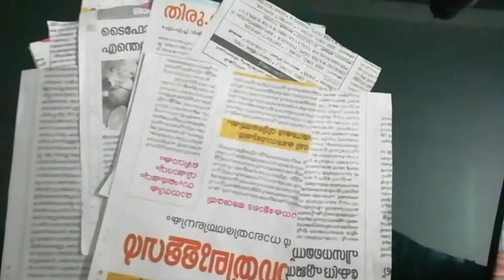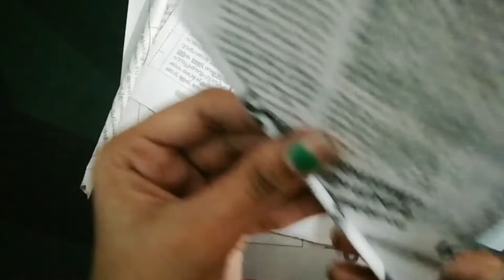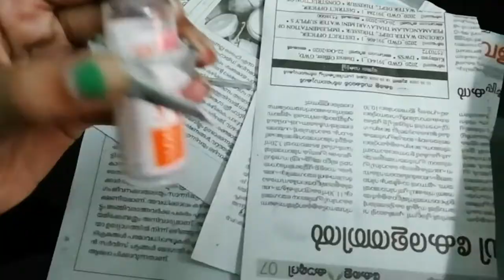DIY NEWSPAPER FLOWER VASE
Hello friends,
This is a beautiful flower vase made with newspaper. This is very simple and also you can try this out in this corona time . Try to watch the whole video.
Materials required:
Newspaper
Glue gun
Fevicol
Scissors
Silver spray.
The detailed explanation is given in the video.

_____________________________________________________________ Other viral videos of our channel - try out this cake with hide n seek biscuit - how to make chicken chukka - DIY Mural painting on plates - Spicy pepper chicken - garlic bread in 2 min - try out this easy hairstyles on oily hair - how to make pizza at home without oven and yeast.